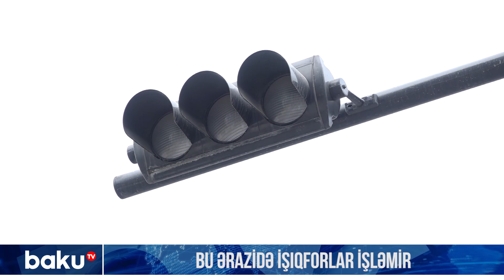Bu ərazidə işıqforlar işləmir